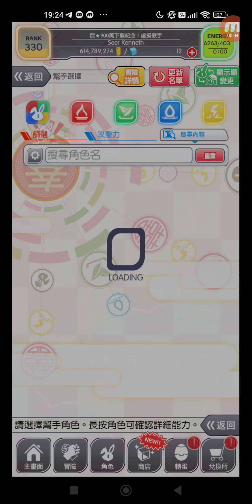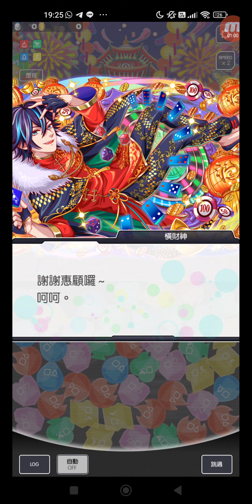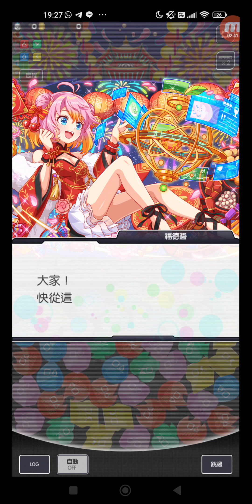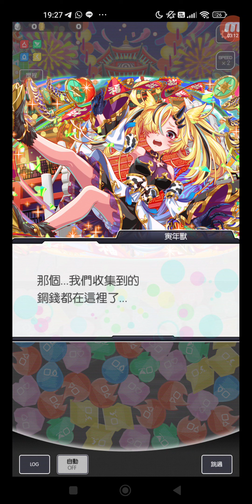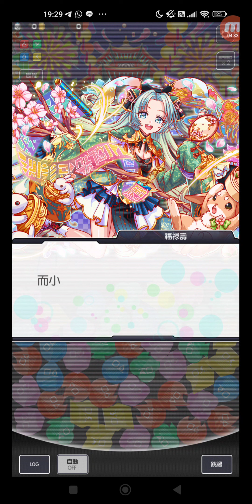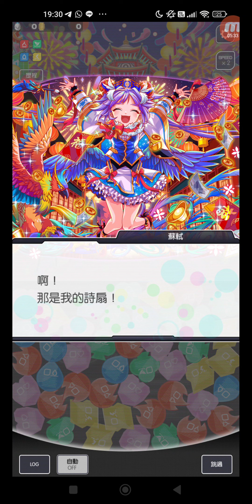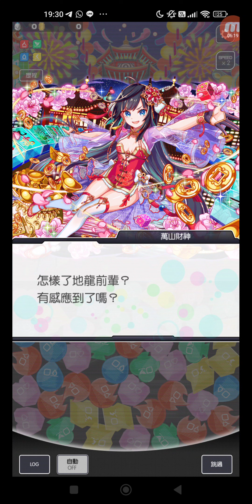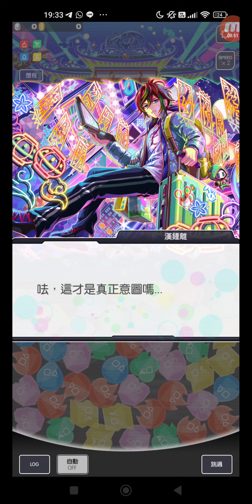Crash Fever #7001 冒險 活動 期間限定活動 期間限定冒險 福如東海 【序章】銅錢回收作戰